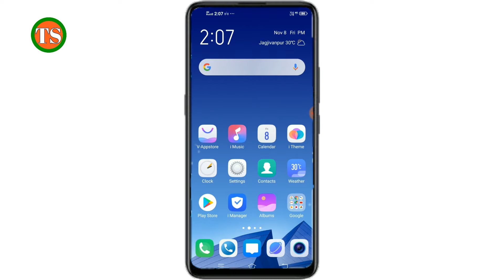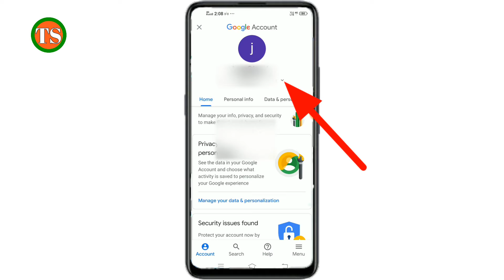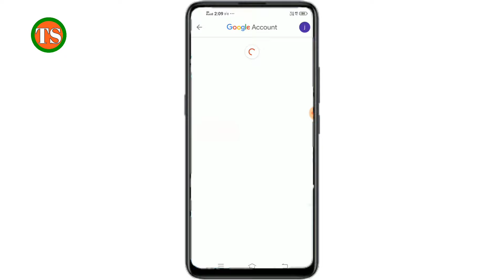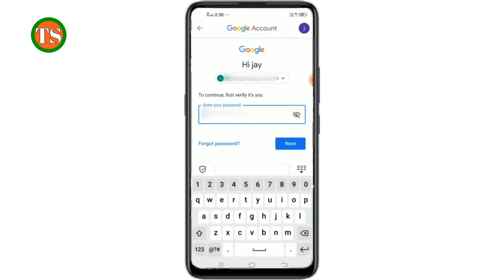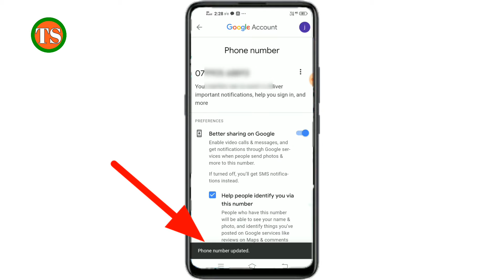gmail me mobile number kaise change kare !! email id me mobile number kaise change kare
Hello Dosto aaj ki is video me hum aapko batayenge ki Apne Gmail I'd ka mobile number kaise change karte hai

Your Queries -👇
gmail ka mobile no kaise change kare
gmail id me mobile number kaise change kare
gmail I'd ka phone number kaise change kare
gmail account me mobile number kaise change kare
gmail id ka mobile number kaise change kare
gmail par mobile number kaise change kare
gmail id ka number kaise change kare
email ka number kaise change kare